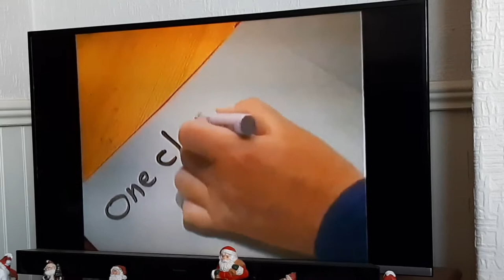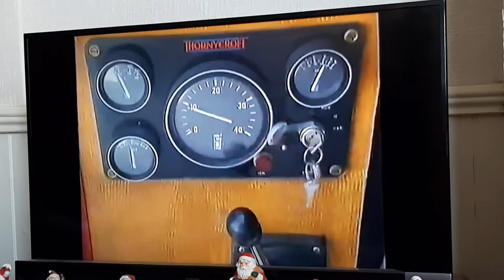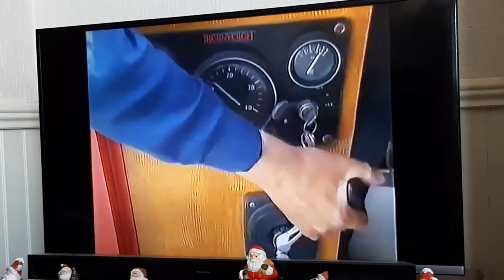Rosie And Jim With John Cunliffe: Rope (UK 1992)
Rosie and Jim with John Cunliffe: Series 2 Episode 16 John Cunliffe visits Bewdley to get a new rope for The Ragdoll Boat.
This episode features Minnie Mouse Cameo on girl's shirt.

27 January 1992